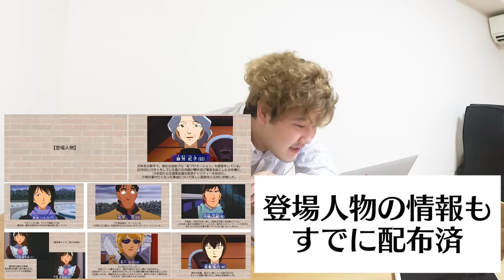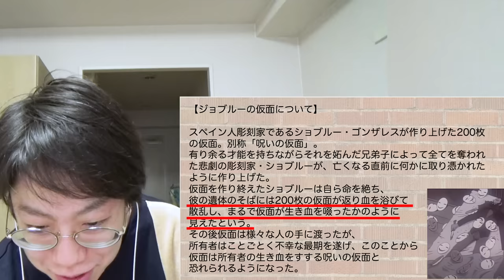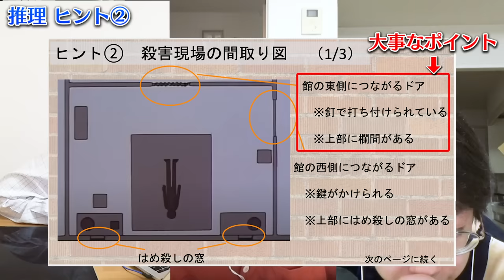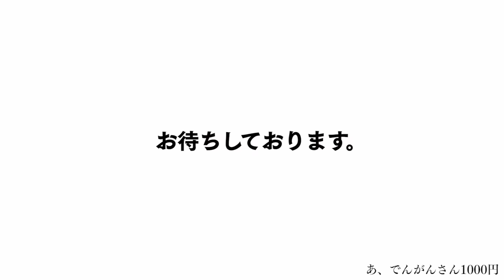【IQ170超え】コナンの難事件に理系が挑戦したら奇跡の名推理が爆誕したｗｗｗｗｗｗｗ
名探偵コナン「呪いの仮面は冷たく笑う」から出題。コロナの外出自粛のせいで最近はゲンタの10円ハゲの面積を求めるくらい暇です。嘘です。個人的には唐紅のラブレター推しです。

⬇事件の依頼はこちらから。

編集：わが